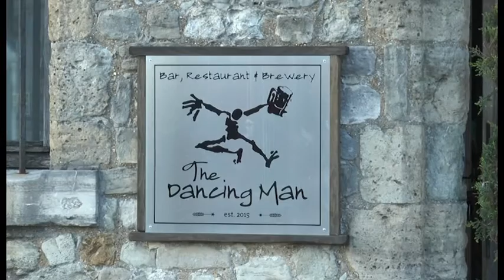Dancing Man Brewery Introduces New Beer Containing Pig's Blood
A brewery in Southampton has whipped up a beer with pig's blood in it. Described as "black pudding stout" the drink is the latest concoction from the Dancing Man Brewery.